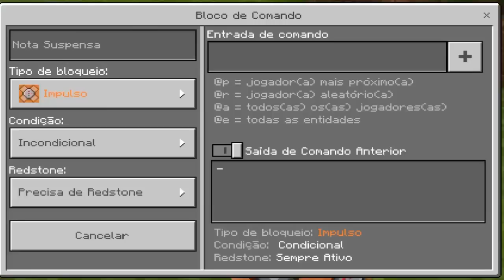COMO TER UM MOB QUE TE PROTEGE SEM MODS NO MINECRAFT POCKET EDITION ! (Minecraft PE)